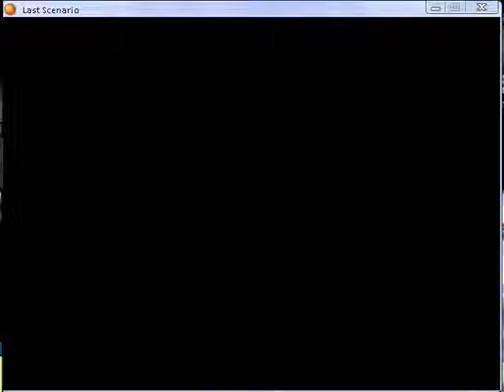Last scenario part 198.flv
Gleston - again part 1